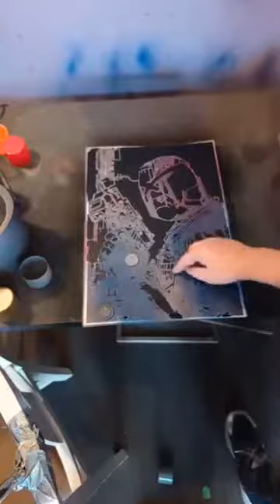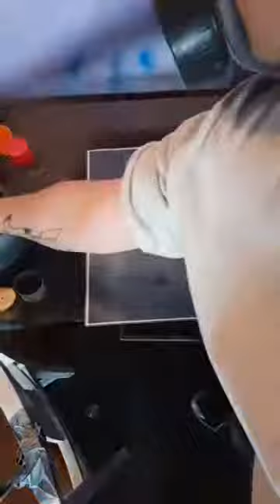Judge Dredd spray paint art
Here's the video of my Judge Dredd spray paint stencil canvas.